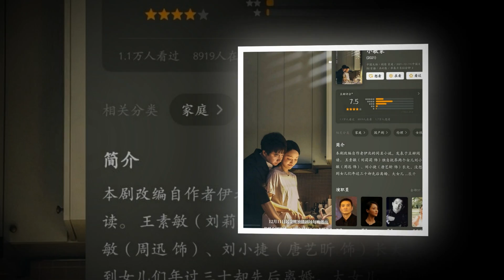Tin Cbiz hôm nay:cbiz có hỷ,Nhất Bác tấu hài, Lệ Dĩnh quảng cáo,Dương Mịch nhận tin vui,Dương Wiebo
▶Tin Cbiz hôm nay:cbiz có hỷ,Nhất Bác tấu hài, Lệ Dĩnh quảng cáo,Dương Mịch nhận tin vui,Dương Wiebo▶▶Trang tin tổng hợp dành cho giới trẻ luôn cập nhật tin mới nhất, HOT nhất về các bộ phim truyền hình ,tuổi teen, ngôi sao và các sự kiện trong và ngoài nước